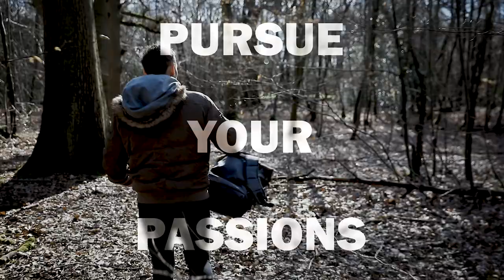Pursue Your Passions. Live a happy life. Live life to the full. Be Happy. Be focused.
What is it keeping you from being your true self and becoming the person you wish to be..?

Is it fear of trying new things?  Lack of courage to change your direction?
Worry to compare yourself to others or for what they may think?

These fears can all be overcome!

What makes you feel happy and alive?

When do you lose the sense of time because you’re enjoying life so much?

You can change your life direction based on the goals you set yourself. You have the power within you to decide your outlook.

Only you can choose the right path in doing what will make you totally happy and fulfilled.

Think - Plan - Decide : then forge a path that allows you to spend time being happy doing things you love.

Take control. Make it count

Take the risks needed to live a happy life, spending time doing things you really love.

This is your life and you only have one - so make it count

My name is Marcelo. I am a Watch professional from Kings Langley, Hertfordshire, England.

My passion is helping watch enthusiasts to make, and save money with their watch-goals.

I like saving people hassles and headaches, and their valuable time, when it comes to buying and selling their watches.

My mission is to share my knowledge, provoke thought and guide watch lovers through the different processes, helping avoid the pitfalls and perils in buying and selling watches - which can be fun and enjoyable - but there are also risks.

I pride myself on being a trustworthy person to do business with; a dependable, hard working gentleman with a righteous soul, crazy high integrity levels and a positive outlook on life.

My working style has always been built on my crystal clear values; integrity, dependability, honesty and hard work, and it’s important to me that I protect my reputation every day as a reliable person to do business with.

If you have any questions about any of my items for sale or my services please feel free to drop me a message.

Cheers,

Marcelo Bustamante,
Prestige Watches